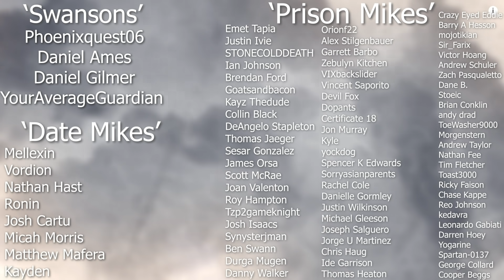Illegal Last Word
Last Word, but illegal.

YourAverageGuardian
Daniel Gilmer
Mellexin
Vordion
Nathan Hast
Ronin
Josh Cartu
Micah Morris
Matthew Mafera
Kayden
Emet Tapia
Justin Ivie
STONECOLDDEATH